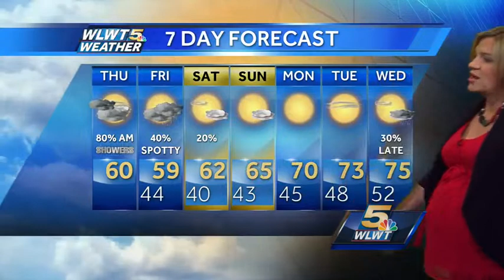Rain Headed Out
Cool and breezy today, temperatures stuck in the 50s.